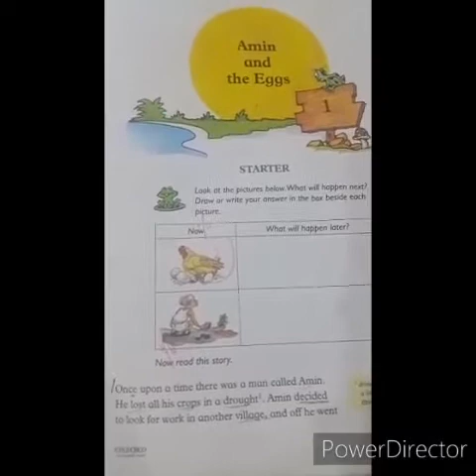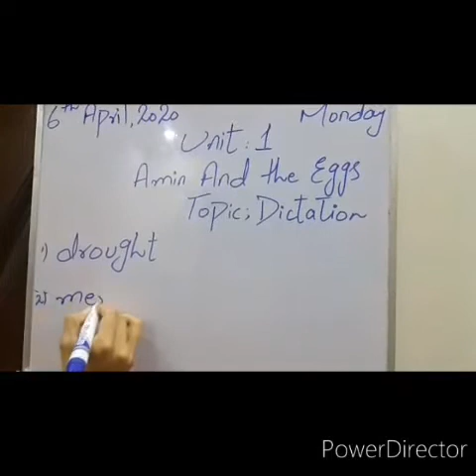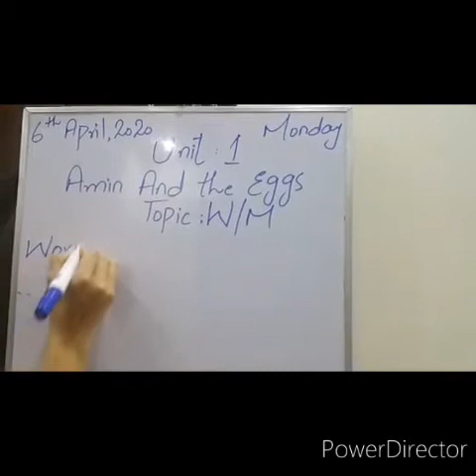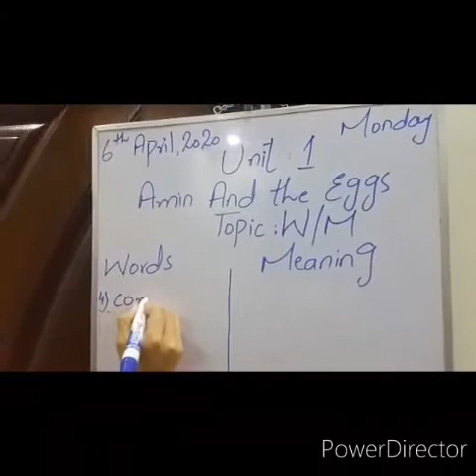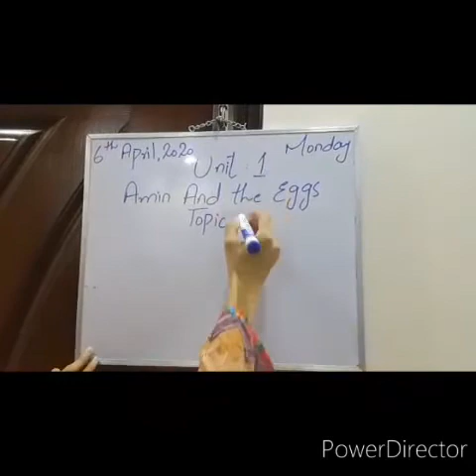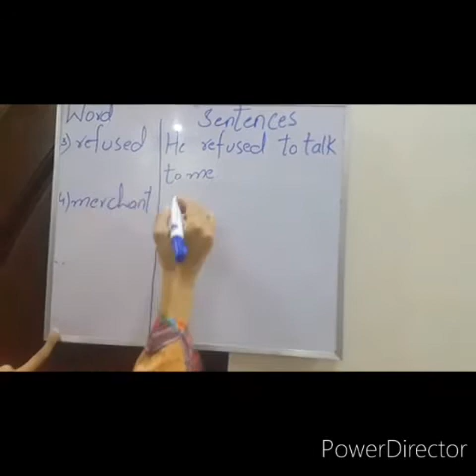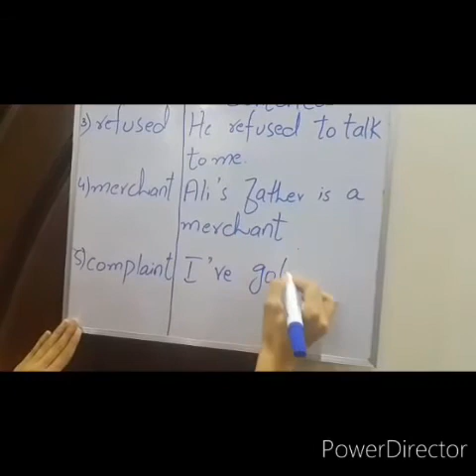Class 3 English A Video 2